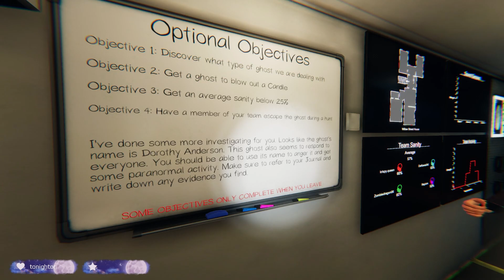Being clueless in Phasmophobia part 2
Another clip from one of my first Phasmophobia games.